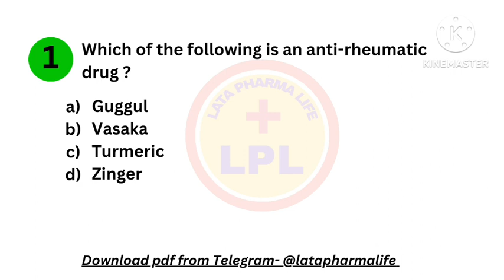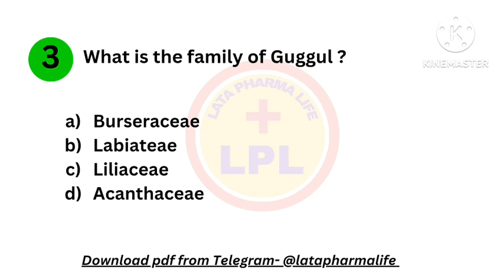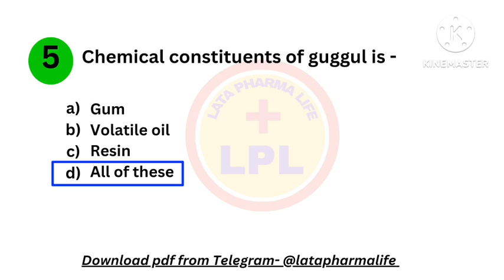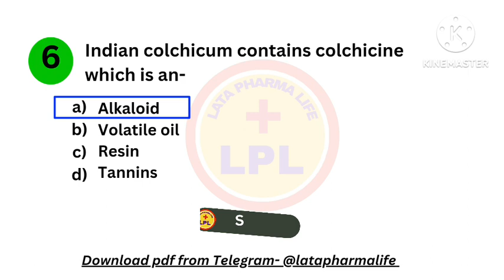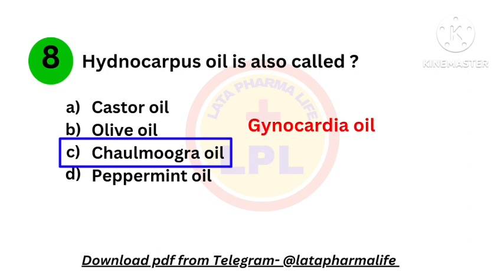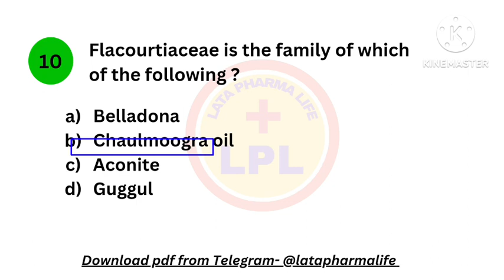Part-7 | Imp. MCQs | Pharmacognosy | ALL GOVT. PHARMACIST EXAM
I am a Pharmacist & in this channel knowledge related to PHARMACY, SCIENCE &  HEALTHCARE will be provided to you in an easy manner. It will be beneficial for all medical & non-medical students.
OTHER YOUTUBE VIDEOS LINK -

From-
Lata Pharma Life